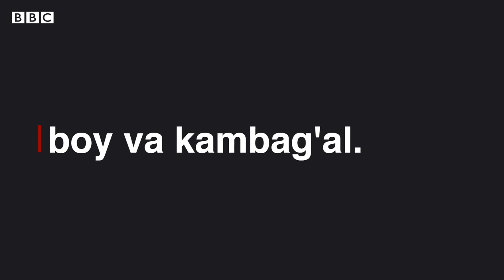Covax: Вакцина камбағал давлатларга ҳам етказиладими? - Ўзбекистон, дунё BBC News O'zbek Yangiliklar